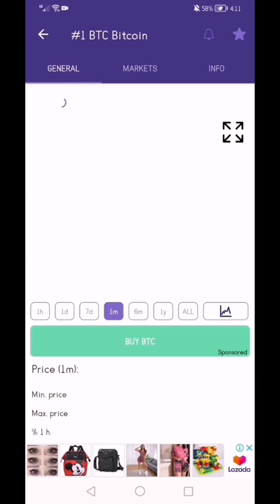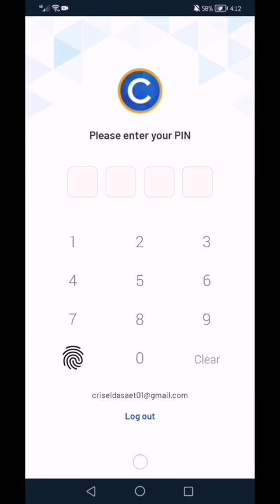Part 2:Pano kumita sa coin.ph